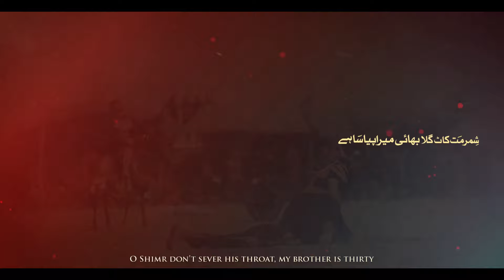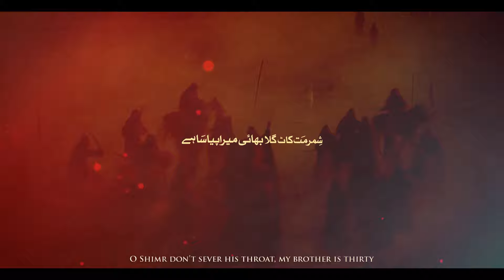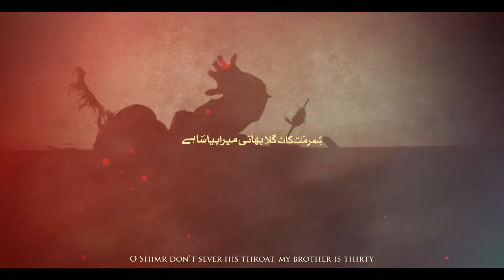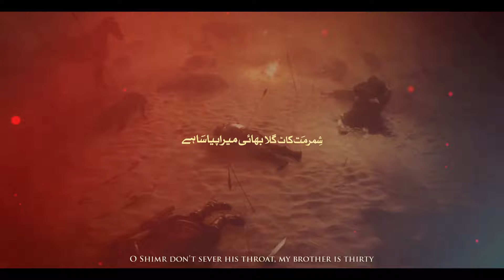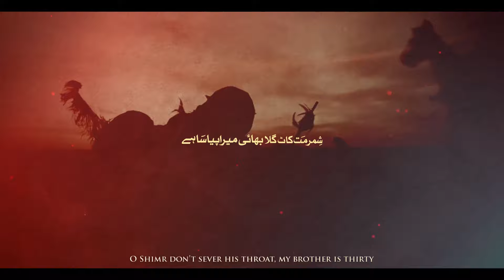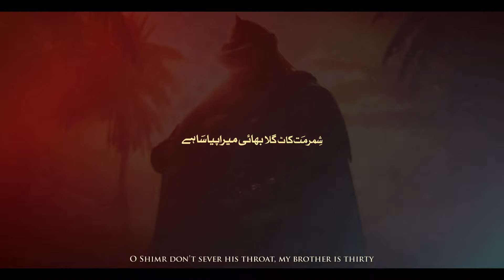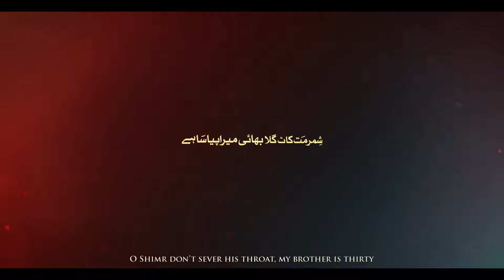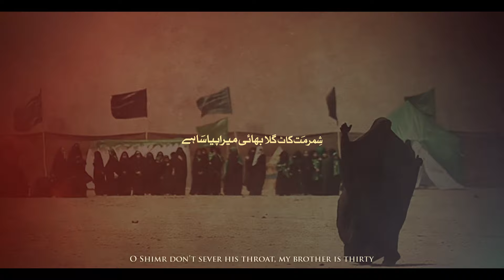Shimr Mat Kaat Gala Bhai Mera Pyasa Hai | Mir Mazhar Abbas | Ashura Noha | Mola Hussain Noha 2024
Noha | Shimr Mat Kaat Gala Bhai Mera Pyasa Hai
Recited By | Mir Mazhar Abbas
Composition | Janab Nayyar Abbas (Skardu)
Written By | Janab Mubarak Jalalpuri
Sathi Noha Khuwan | Rizwan Mirza & Team
Audio | VOK Studio & TeeZee Productions
Video Shoot & Edit | Raza Mahadi
Social Media Team | Bakhar Abbas & Raza Mahadi
Creatives | Hassan Abbas
Graphics | Syed Zaki (SZR Creatives)
Media Partner | Ya Zehra (s.a) TV, KBH Tourism, BHM & Al Raza Channel

● ● N O H A  L Y R I C S  ● ●